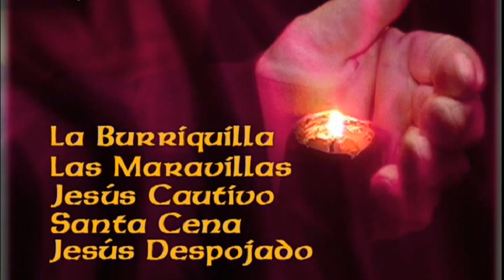RESUMEN DOMINGO RAMOS DVD SEMANA SANTA GRANADA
DVD IDEAL COFADE